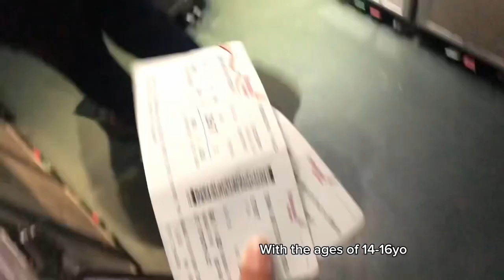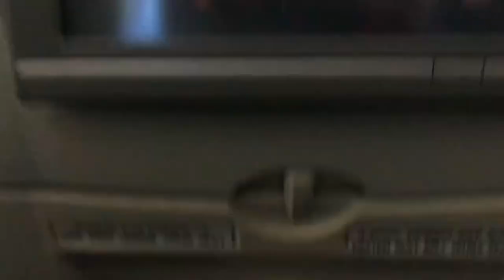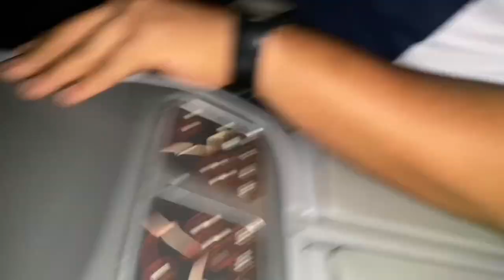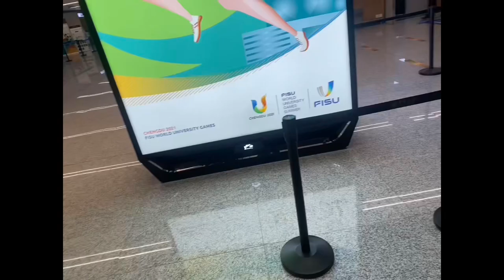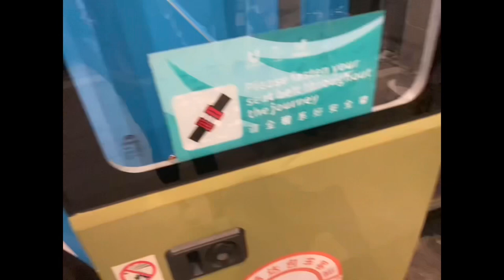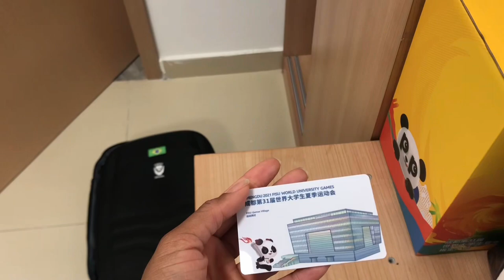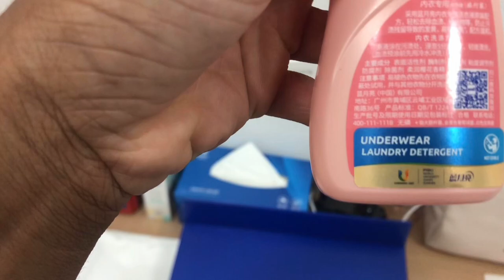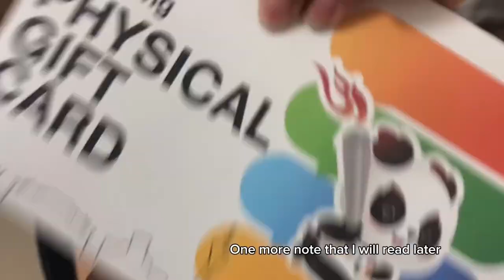Travel vlog to World University Games in China - Chengdu 2021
Tive a oportunidade de participar do Jogos Mundial Universitario, e nesse video estamos a caminho de Chengdu - China.

Sou atleta de atlestismo.